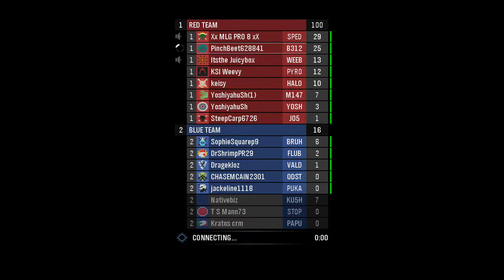Halo Reach: The Perfection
Here is another new video for you guys.